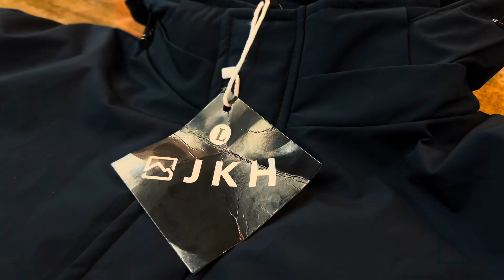Jacket House // JKH // Made in Nepal 🇳🇵// Nepali products..